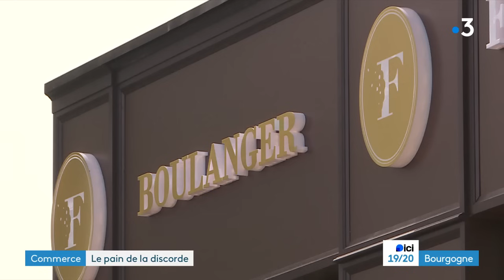Le pain de la discorde à Auxerre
Une nouvelle boulangerie-pâtisserie à Auxerre (Yonne). C'est' en fait un réseau national et le 3ème acteur français de la boulangerie-pâtisserie qui s'installe dans l'Yonne. L'enseigne propose aussi de la restauration rapide. La profession se dit inquiète de l'arrivée de cette franchise.
Baziz Djaouti et Louis Mallejac